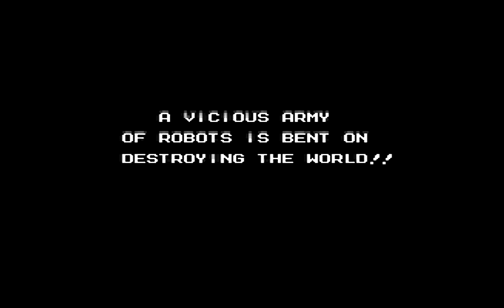Mega man 5 NES part1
Player: Chrusader [once again]

Music: Blaster Master Fear My Lowering Coefficient of Friction OC ReMix
Artist: Danimal Cannon
Composer: Naoki Kodaka, Narumo Hope